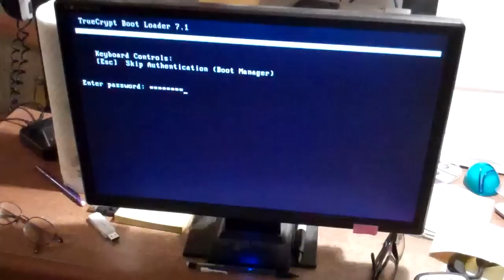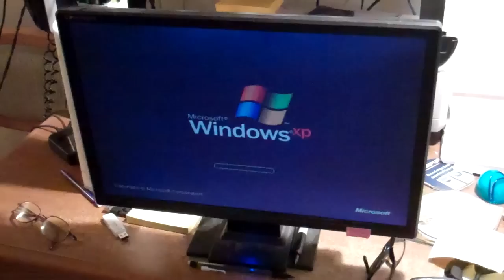5 topics:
Hey You tubers! I covered 5 topics in this video.
1. 2 is 1 , 1 is none.
2. Personal health as a prep.
3. Computer security and hard drive encryption
4. Having a backup of all your important data in your EDC.
5. No need to disarm if you're home.

Here's a link to true crypt. I think it's a hugely important prep to secure the data in your computer.
True crypt is an open source program that hundreds of programmers have worked on. The number of programmers assures you that there are no back doors to this software because they've been all over that code and if one of them saw a back door they would have said something. That's why open source encryption software is far more secure than commercial products. I plan on donating some cash to this service.